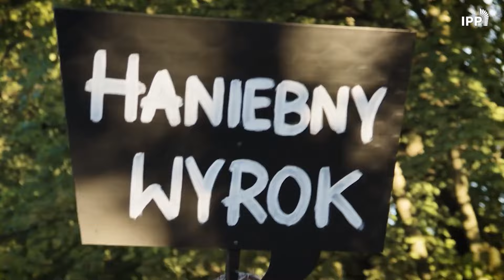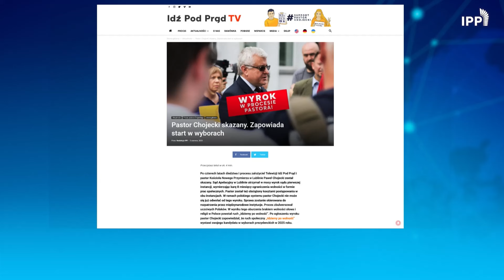Kim jest polski Martin Luther King?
Kim jest polski Martin Luther King? Co zrobić, by w Polsce dało się normalnie żyć? Jak zorganizować tych, którzy chcą prawdziwej zmiany?